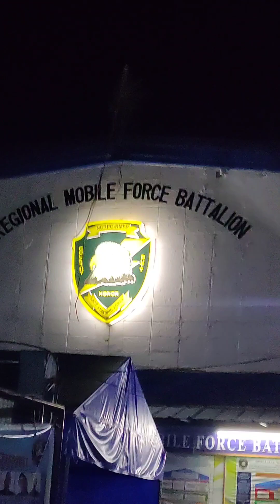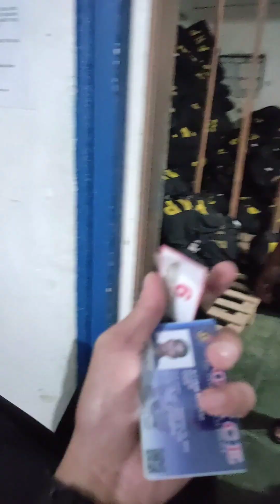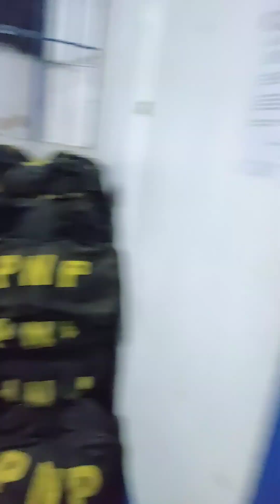buhay ng pulis kapag my deployment